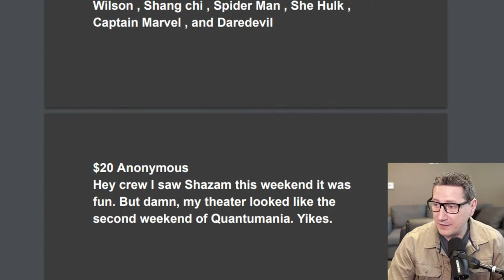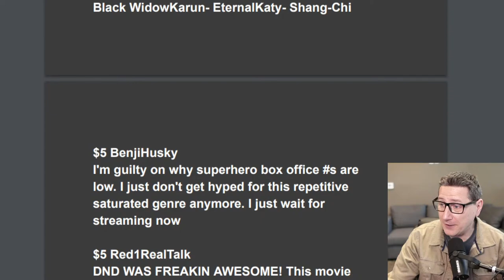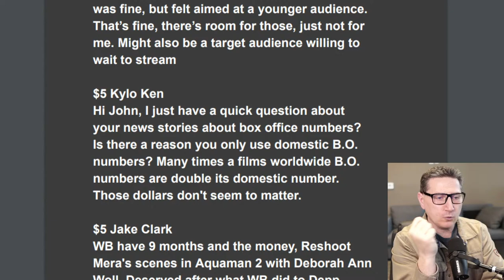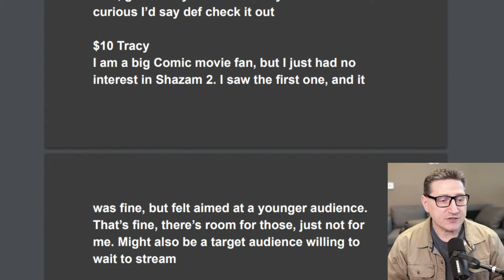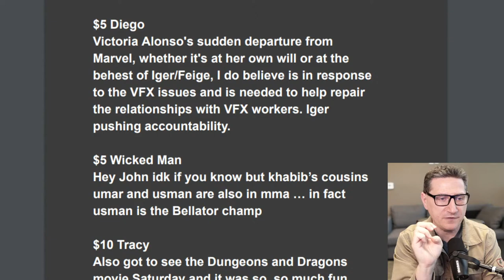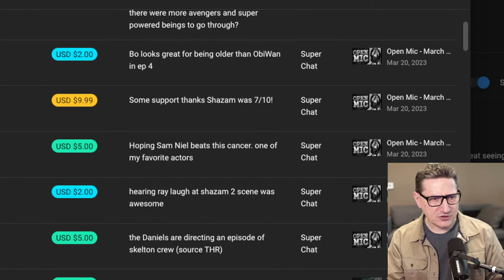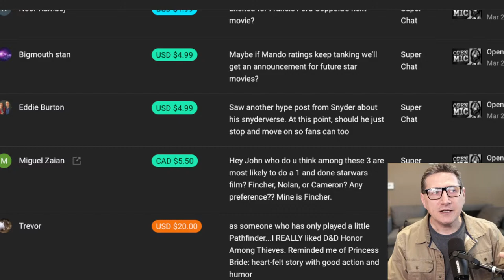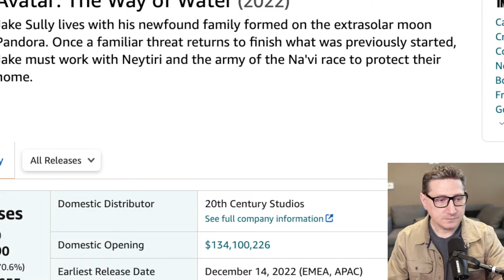Open Mic - March 20th 2023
Welcome to Open Mic. A TJCS show where we just take your comments, theories and questions. YOU determine what we talk about! Want to get a question read on the show?

Füm | Quit Smoking & Vaping Naturally

Mic pre-amps

Streaming Software
Wirecast Pro